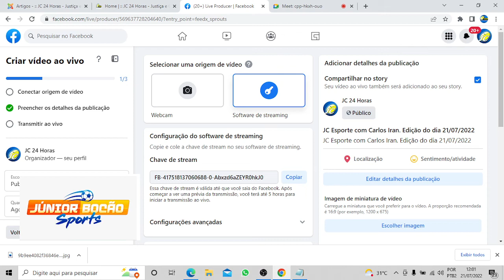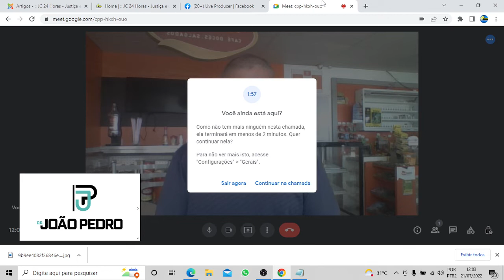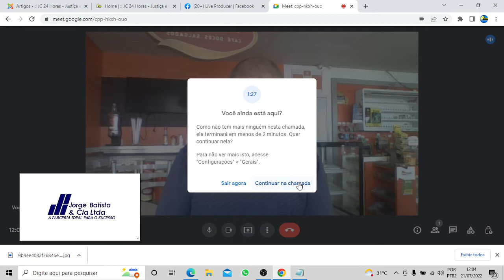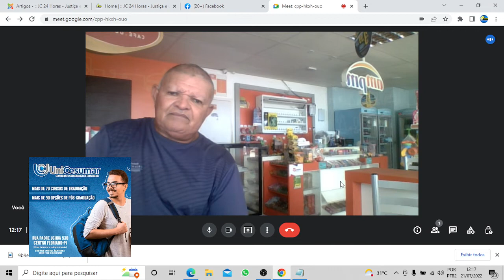JC Esporte com Carlos Iran. Edição do dia 21/07/2022